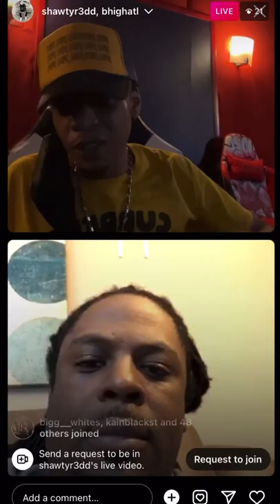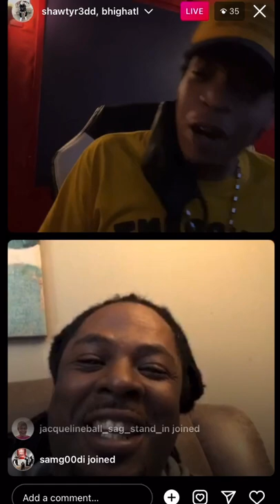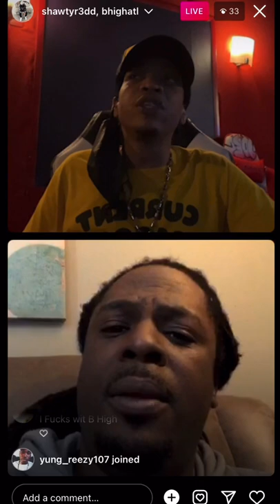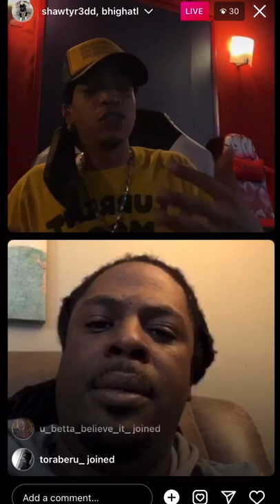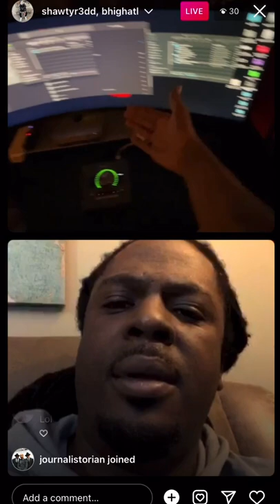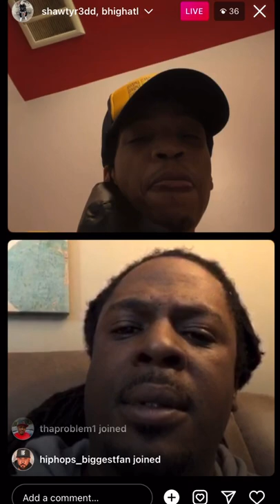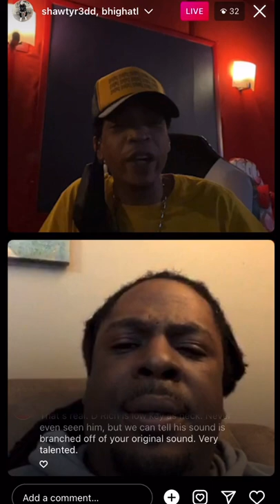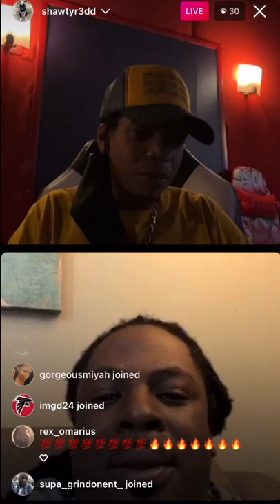Shawty Redd On IG Live w/ B High ATL | Talks Issues With Jeezy, D Rich | Archie Eversole Passing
Long Live Archie Eversole 🙏🏽 4/13/22